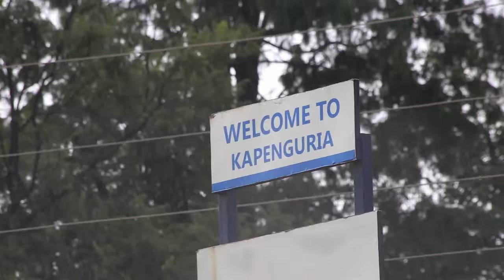Luckiest Man Alive - Marko Lotuu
36 Year old Marko Benjamin Lotuu wins KES 1,000,000 from the game twice.